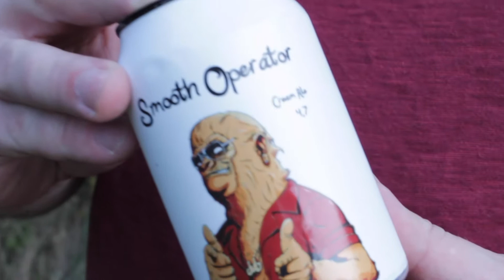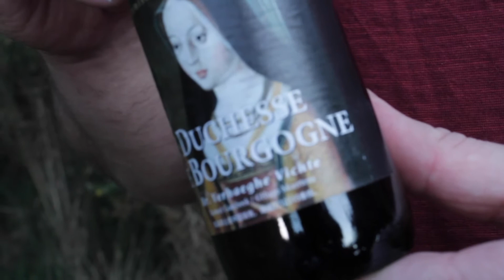Beer ABC's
We all know our ABC’s but do you know your beer ABC’s!! Follow along with Chit as he learns his beer ABC’s!!!
LETTS GO!!!

If it weren’t for them this beer ABC’s wouldn’t be possible!
A is for: abandonedbrewery.nz/
Y is for: yeastieboys.co.nz
Z is for: zeelandt.co.nz

Huge thank you to Chit’s family for doing all the voiceovers for the ABC’s!!!

This video was produced with the help of Keiran Murphy check out his YouTube channel below and some more great videos

ABC music can be found
h
ttps://goo.gl/7XDEmg